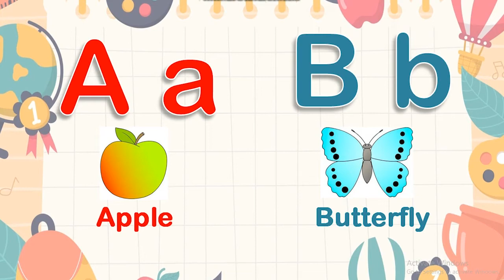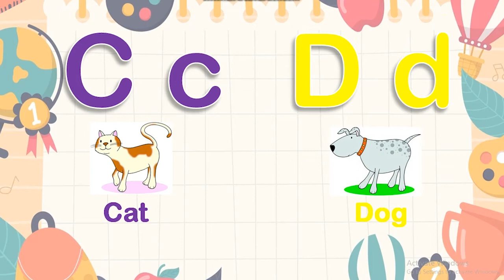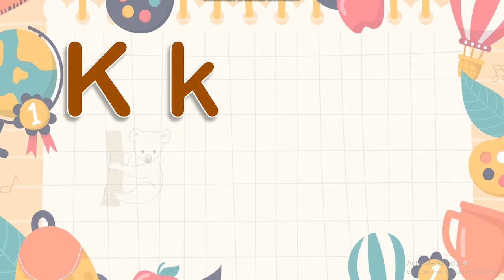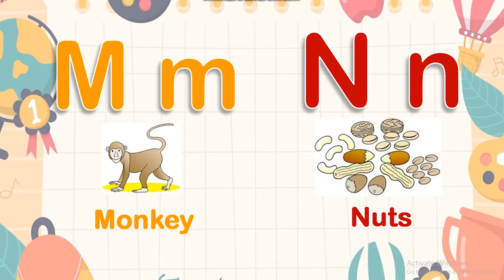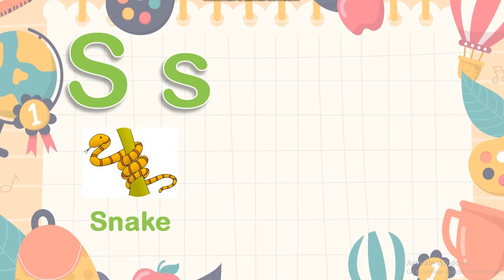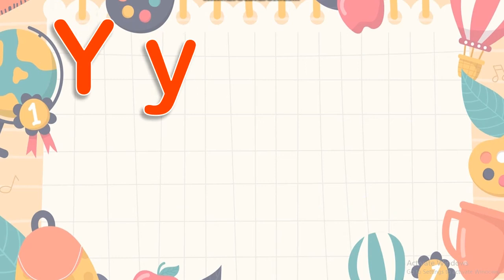ENGLISH VOCABULARY - ALPHABETS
Di video ini kalian akan belajar mengenal huruf abjad (alphabets). Kalian juga akan bernyanyi lagu tentang alphabets!
Happy online studying guys!